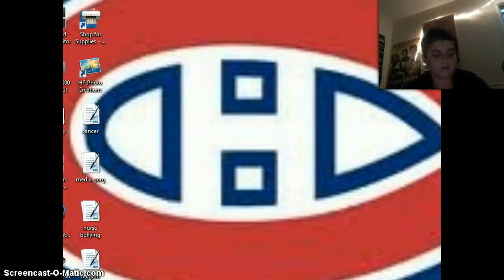SLENDER-MAPS ARE STUPID-part5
ghfghfhghththfh